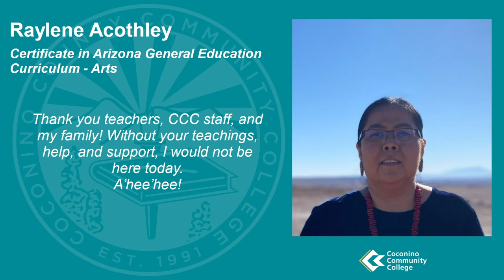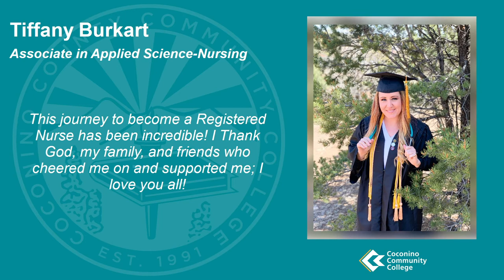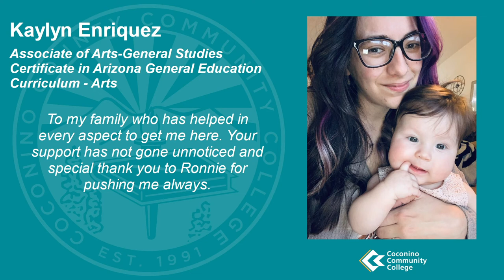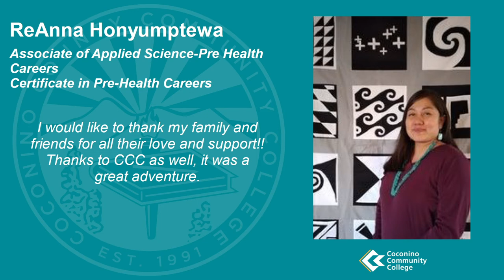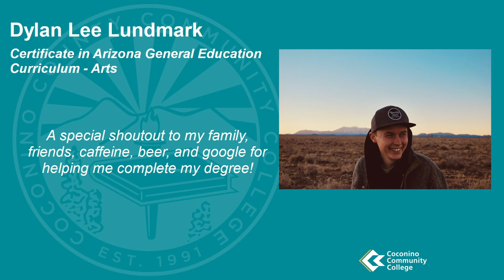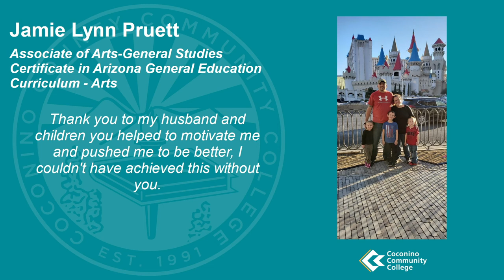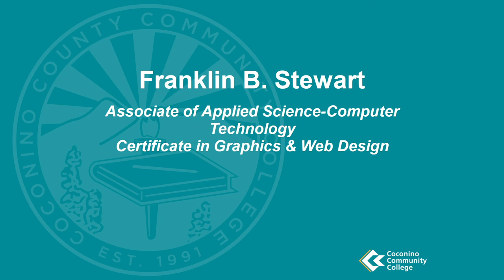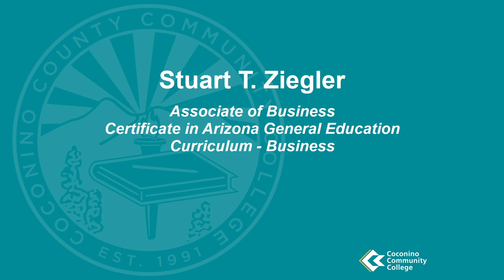CCC Commencement 2021 Part IV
CCC President Dr. Colleen A. Smith and CCC District Governing Board Chair Dr. Nat White introduce the 2021 graduating class - all 512 of them! Congratulations, graduates!